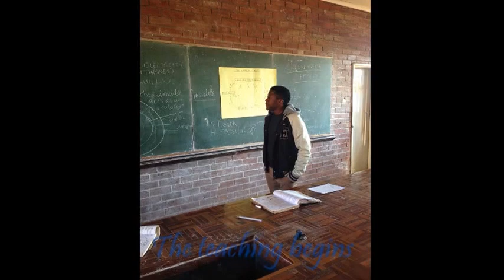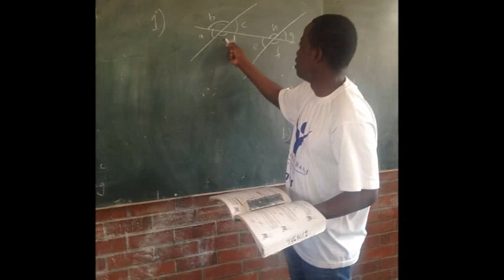JCP 2014 Group 179 Dzivarasekwa 2 High school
This was a project of the Community-Based Project Module of the Faculty of Engineering, Built Environment and Information Technology of the University of Pretoria.
As our project we taught Science and Mathematics at Dzivarasekwa 2 High School in Harare, Zimbabwe.